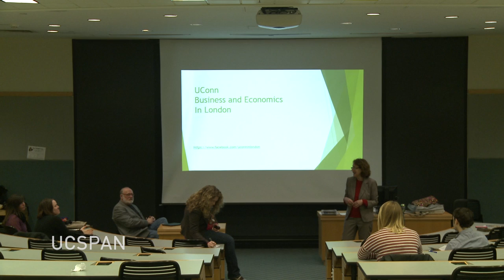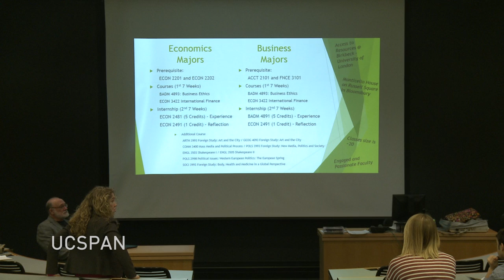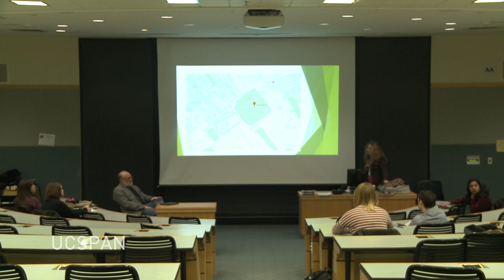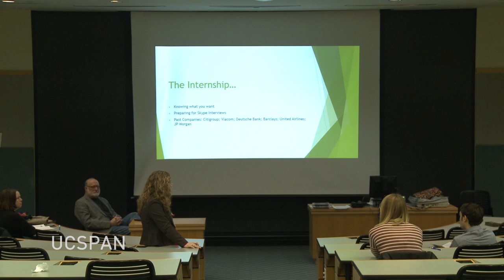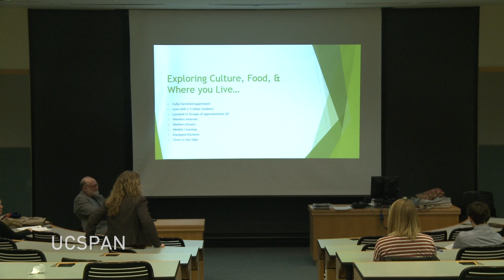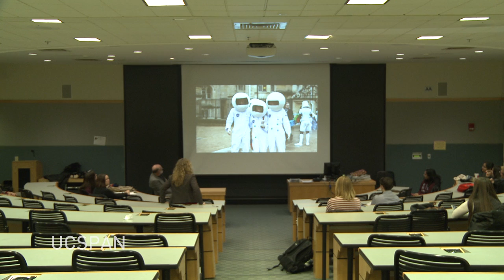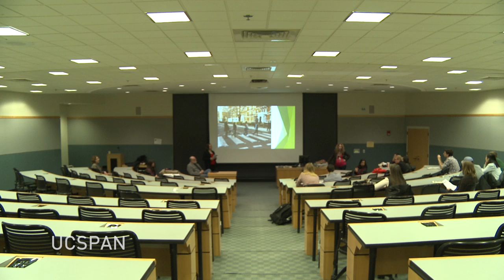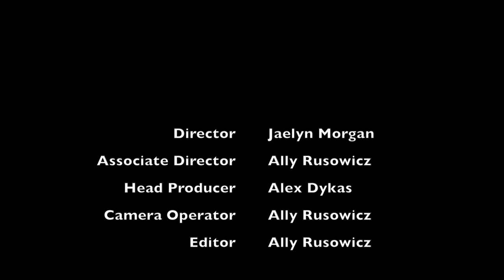Business In London February 27, 2015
Business in London